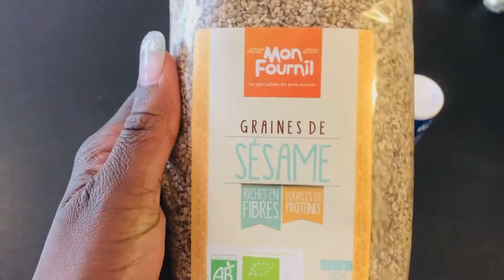Bâtonnets croquants de pommes de terre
Pour la recette:

- 430g de pommes de terre cuites
- 30g de maïzena
- Sel poivre épices

Mes Chaînes Youtube :

- Les Chroniques de Cristal
- La Maison de Cristal

Bon appétit 😋